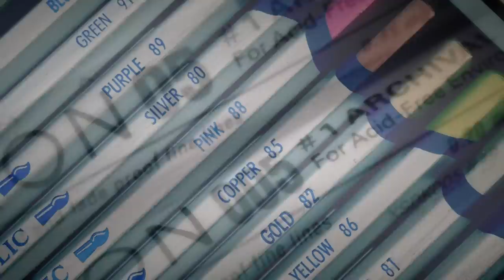Cast by Blacksmith -geocoin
Finnish handicraft.

Timon Kioski in collaboration with Tulimetsä.